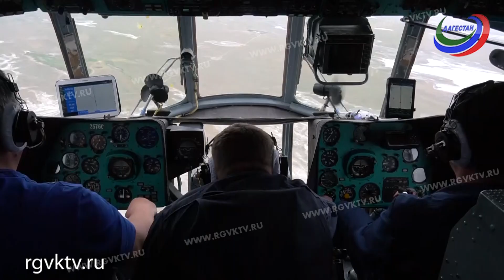Врачи пытаются спасти жизнь малыша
Он появился на свет в результате тяжелых родов. Мальчику всего несколько дней, он родился 20 мая в Центральной городской больнице Южно-Сухокумска. Учитывая тяжесть состояния малыша, после очных консультаций с врачами Дагестанского центра медицины катастроф с подключением профильных специалистов Минздрава Дагестана, было принято решение о его транспортировке на дальнейшее лечение в Махачкалу.